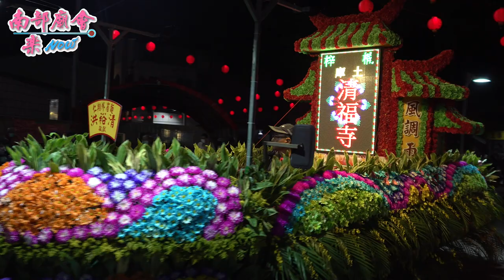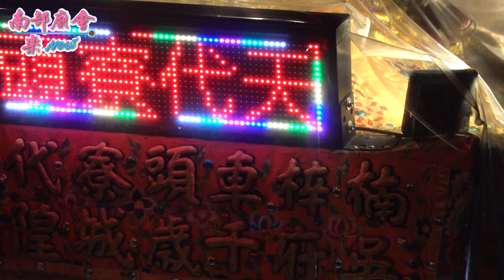【連續三日遶境，活力仍在，入廟人潮滿滿！福佑社稷！】高雄 楠梓土庫清福寺 清水祖師 南巡進香招軍請火回駕遶境大典【第三天】111/01/08